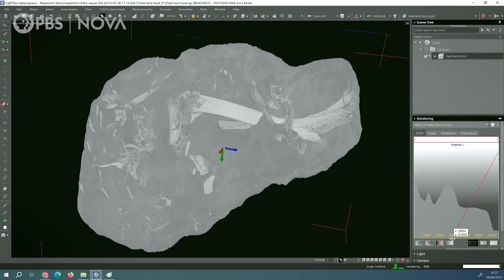How Birds Survived the Dinosaur Apocalypse | NOVA | PBS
Birds are the only dinosaurs still alive today, but how did they survive the asteroid? Most birds were wiped out, along with the rest of the dinosaurs and 75 percent of all life on Earth, but one group of birds made it through. Discover how they endured, and which traits made them resilient in the brutal aftermath of the mass extinction event.